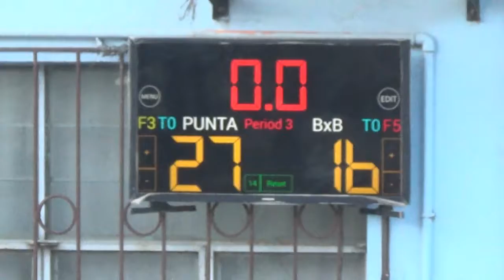Punta vs BXB car clinic 3rd Quarter SJBA 12 Under